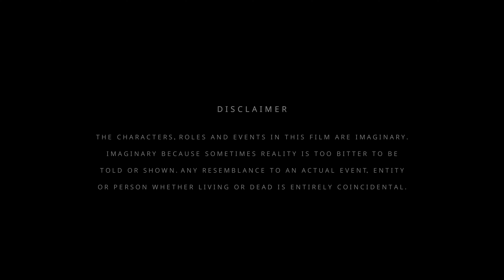Onusmoron । অনুস্মরণ । Mnemonic । Manisha। Riddhiraj । Aadesh । A Short Film by Sauvik Pandit । 2024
Original Title : অনুস্মরণ
English Title: Mnemonic
Duration: 18 minutes (00:18:00)
Genre: Psychological Drama / Fiction

Synopsis: Tista, a newly published novelist, draws inspiration from her imaginary world to write. The film revolves around a past broken relationship and follows a phone conversation between three characters. The story takes a strange turn when her imagination starts blurring the lines between reality and her imaginary world, creating a dilemma for Tista between her real life and her fictional creations.

Cast: Manisha Biswas, Riddhiraj Dutta, Aadesh Gupta
Story, Screenplay, Dialogues, Direction: Sauvik Pandit
Director of Photography: Deeptangshu
Production Sound Mixer and Sound Designer: Pankaj Kumar
Edit and Color: Sauvik Pandit
Executive Producers: Sauvik Pandit, Aadesh Gupta
Still Photography: Dipak Sahoo
Poster Design: Debraj Purkayastha
Subtitle: Aadesh Gupta, Sauvik Pandit